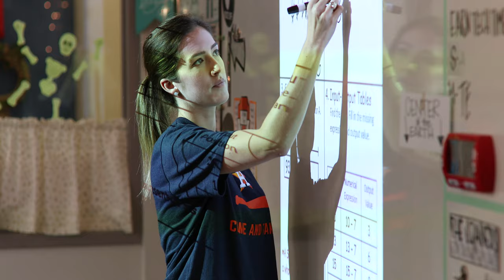FIRST Award 2019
Conroe Independent School District is proud to have received a perfect score of 100 from the School Financial Integrity Rating System of Texas. Watch the video to learn more!